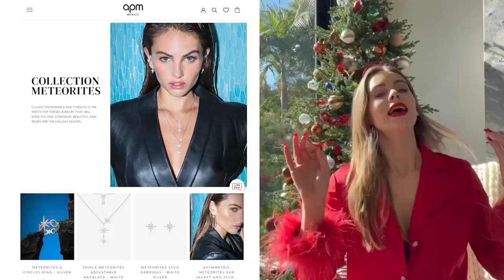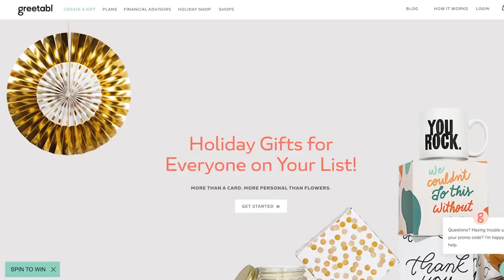Best Holiday Gift Guide of 2022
Giving you the best holiday gifting suggestions for anyone and everyone special in your life!

Place your order by the 18th of December to receive it in time for X-Mas!